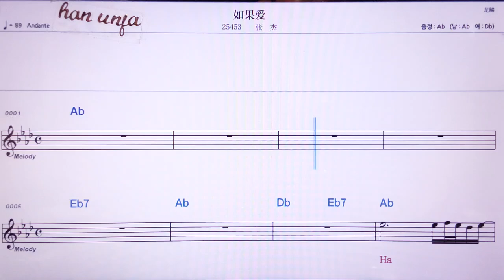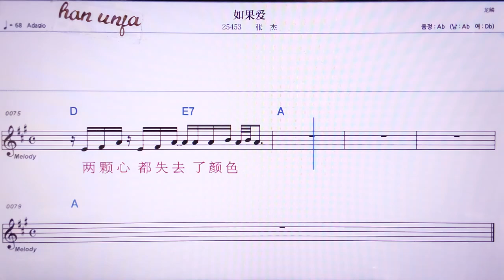💖루궈아이/짱찌에 👍MR,노래방, 악보, 코드,Karaoke With Sheet Music